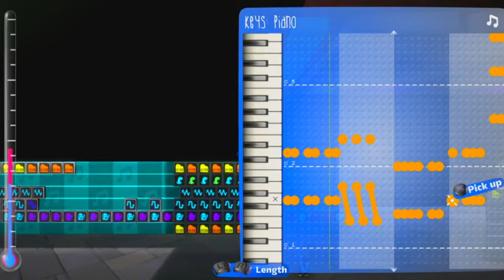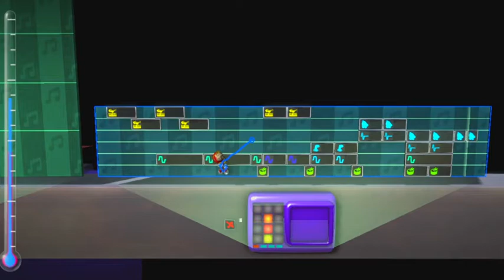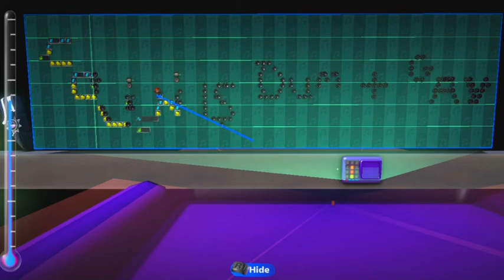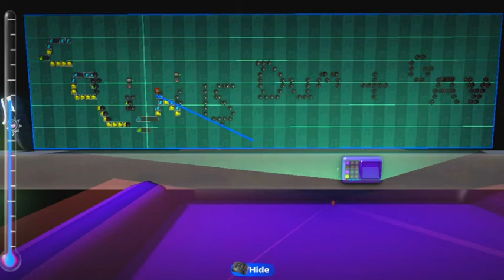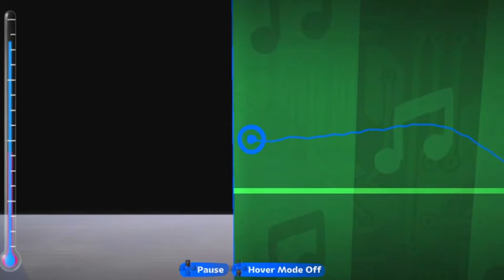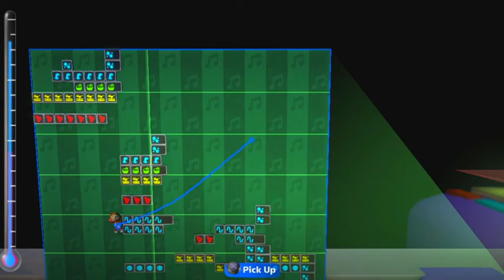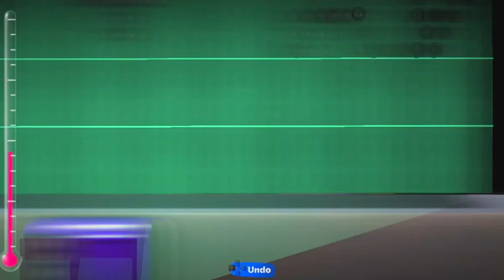lil archive of my LPB2 noises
made between 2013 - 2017 I think
First few are trash lmao